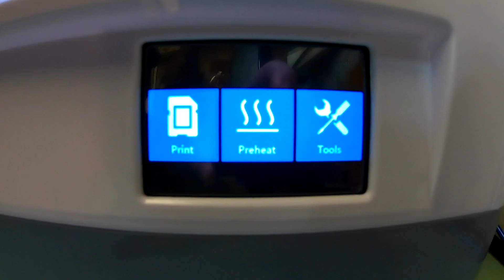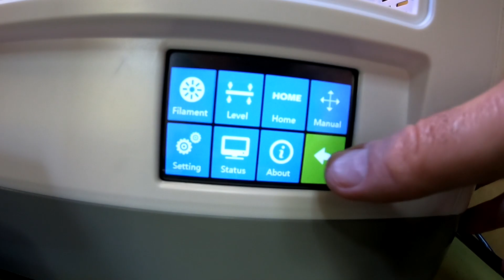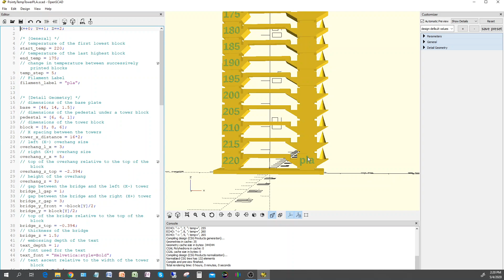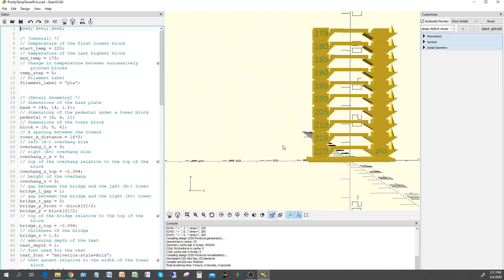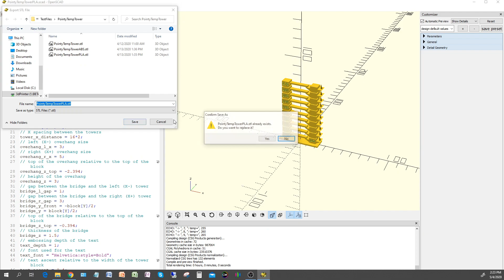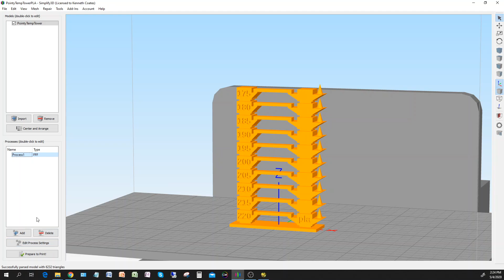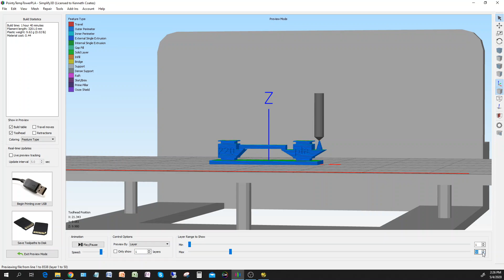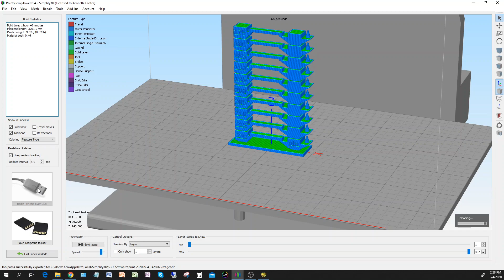Flashforge Dreamer NX 3d Printer White PLA Temperature Tower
This video shows testing of the white PLA filament that comes with the Flashforge Dreamer NX 3d printer.
A temperature tower with a pointy part is printed out.
It also covers unloading and loading the filament.